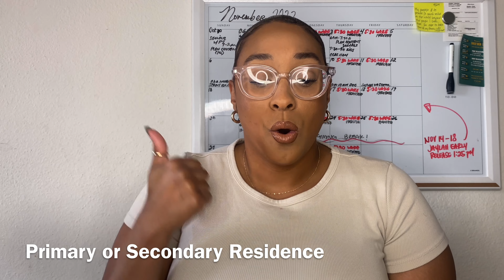TOP 4 MORTGAGE LOAN TYPES in California | Conventional, FHA, VA, Jumbo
I see what’s going on in the world, im bringing you education that is much needed. Let’s address some FAQ’s about mortgage types. But also remember what works for one person may not work for you. Educate yourself on your options and let’s not be misinformed.

Going over Conventional, FHA, VA, Jumbo loans….let me know if you have questions! 👍

Keilah Arnold
REALTOR®
DRE #02116555

(The contents of this website, and the posting and viewing of the information on this website, should not be construed as, and should not be relied upon for, legal or tax advice in any particular circumstance or fact situation.) Just my strong opinion 🥰